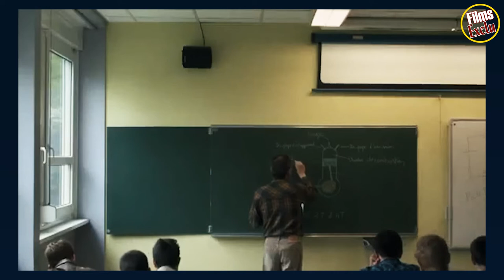MIKE Bande Annonce VF (2011)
Découvrez la bande annonce MIKE
Résumé : Kembs. 4284 habitants. Mike, Fred et J-C, 20 ans, ont grandi dans ce village d’Alsace, à la frontière de l’Allemagne et de la Suisse. Ici, il n’y a pas grand-chose à faire… Dans l’indifférence quasi générale, le trio fonce tête baissée, sourire aux lèvres. Il s’amuse entre parties de foot de division d’honneur, plans foireux échafaudés au fond du garage, et virées en moto. Mais Mike a quelque chose en plus : depuis des années, il voue une véritable passion pour les voitures et a la fâcheuse habitude de les voler avant de les remettre à leur place, en toute innocence. C’est son moyen de locomotion très personnel. Plus que tout, il aime les conduire. C’est au volant d’une Porsche qu’il séduit Sandy. Avec elle, une véritable histoire d’amour commence. Elle apparaît comme sa meilleure chance, la plus lumineuse. Mais Mike est à cet âge incertain où des choix et de nouvelles règles s’imposent. Saura-t-il les accepter ?
De Lars Blumers
Avec Marc-André Grondin, Christa Théret, Eric Elmosnino plus
Genre Comédie dramatique
Nationalité Français

Suivez nous !